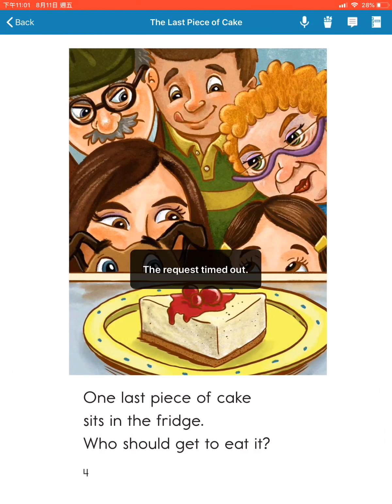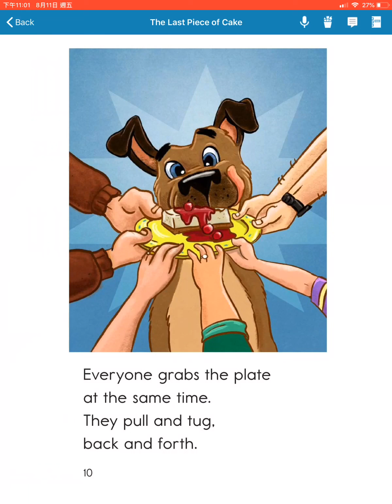[Raz F]The Last Piece of Cake By Anna